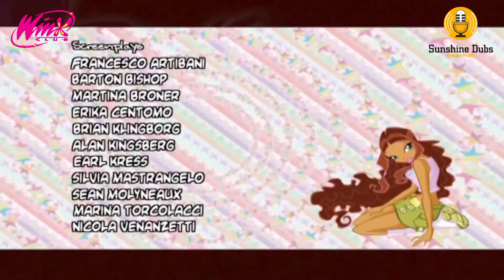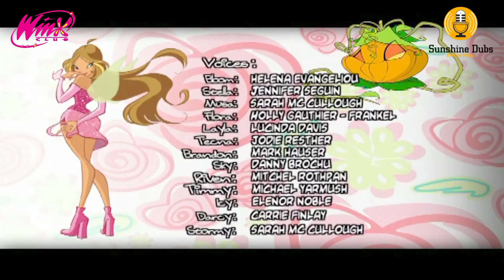WINX CLUB SEASON 3 EPISODE 1 FANDUB (BY SUNSHINE DUBS)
Here you go, Season 3 episode fandub of Winx Club dubbed by amazing team of Sunshine Dubs!!

Voice Cast

Bloom - Anna Kate Hindman
Stella - iriddsanity
Flora - Roxydubs
Musa - stanspider
Layla - Starlo gacha
Tecna, Icy -  Korroro
Darcy, Chimera - airamarii
Stormy - EJ Kore
Sky, Guard#2 -  Beenchan
Brandon, Chef - Optimusprime
Helia - RYOVA
Timmy, Guard#1 - Travisty_James
Riven, Valtor, Prisoner - ToySoldier47
King Radius - MarioDante
Chatta, drowning girl - clara_awa
Lockette - pinkdiamondheart
Digit - roseblood0610
Amore - Vincent_val
Narrator, shop announcer, Messenger, Betagirl#2 -  Windyhapy
Betagirl#1 - Speckle
Mermaids -  irridsanity,  Lavyas
Shop counter - Lavyas

EDITING CAST
Mixing and editing done by ADI VA
instrumental made by Alice_de_lotte
opening song sang by Kozome
ending song sang by Hestia
magic winx song sang by Professional_idiot

CREDITS
NOTE: We own nothing apart from our own voices. This show belongs strictly to RAINBOW SRL